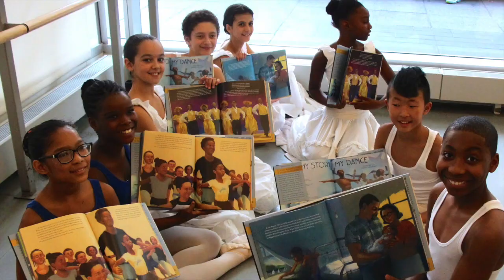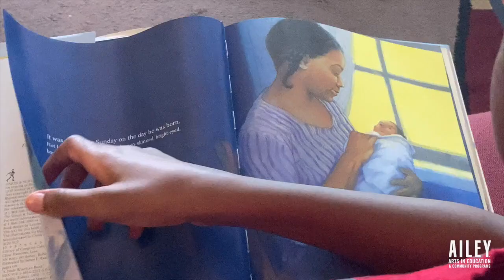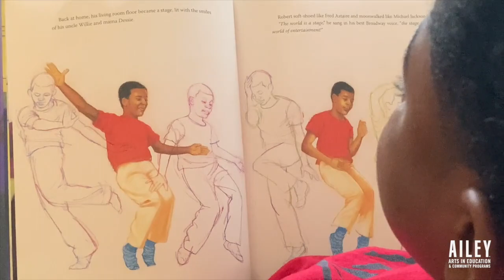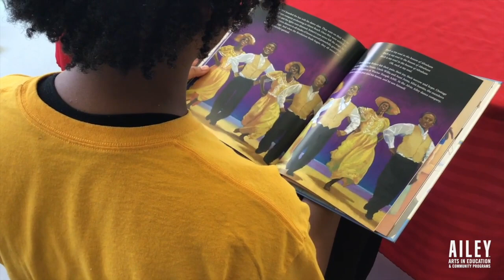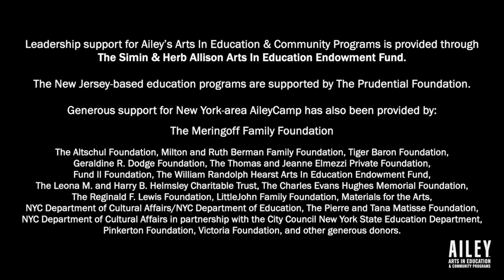Excerpts of My Story My Dance: Robert Battle's Journey to Alvin Ailey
Watch two young students representing Ailey Arts In Education AileyCamps in New York and Kansas City narrate "My Story, My Dance: Robert Battle’s Journey to Alvin Ailey." Published by Simon & Schuster, “This is the story of determination and passion, of study and talent. This is the story of Robert Battle and how he came to Alvin Ailey American Dance Theater.” From his childhood in Liberty City, Miami, to leading one of the world’s foremost modern dance companies in New York City, learn how Alvin Ailey’s masterpiece 'Revelations' changed Robert Battle’s life. ​

We hope this video helps you learn more about the people who inspired Robert Battle to become the dancer, choreographer, and artistic visionary that he is today.